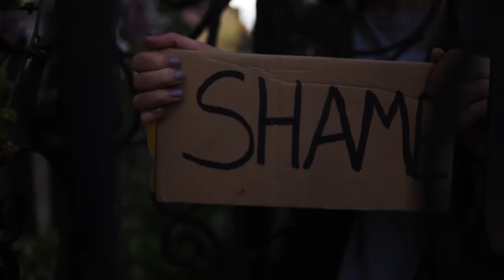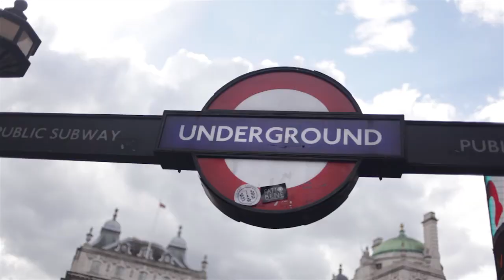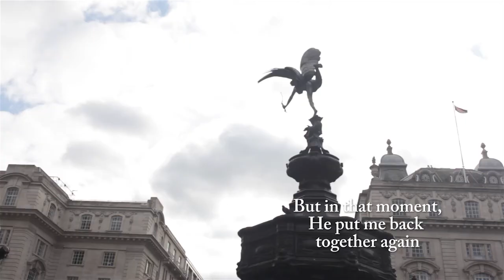Radical Mask- Ending "Church" Deception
Emily relates how she hid behind a "perfect Christian" mask amidst growing anxiety and self-harm.  Filmed in downtown London.